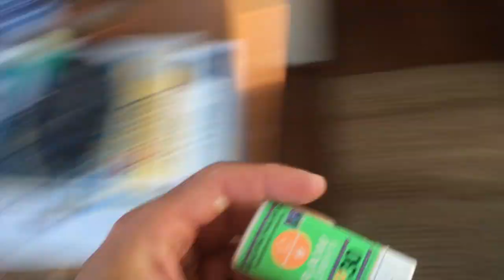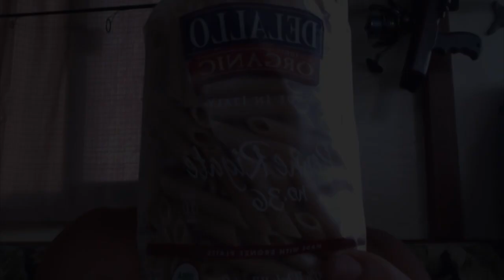DOG GETS A LITTLE TOO CURIOUS WITH SHARK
Bimini is an AMAZING place to paddle. We saw so many rays, fish, and small sharks. Jetty got a bit close for comfort to a few...